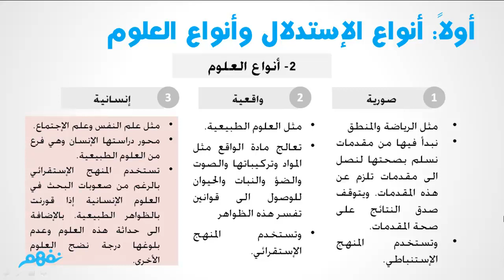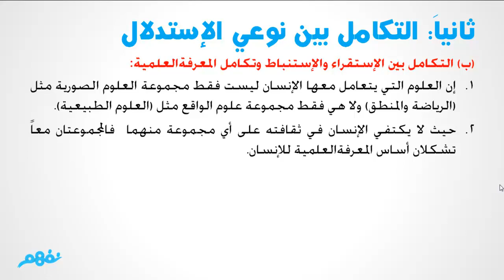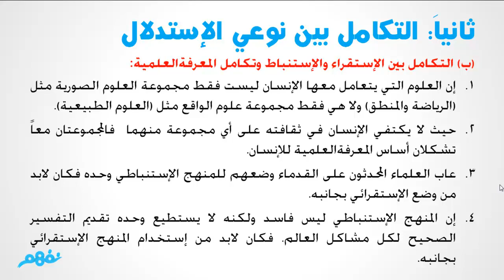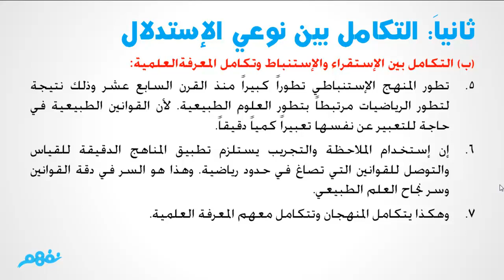التكامل بين أنواع الاستدلال | الفلسفة والمنطق | الثانوية العامة | المنهج المصري | نفهم